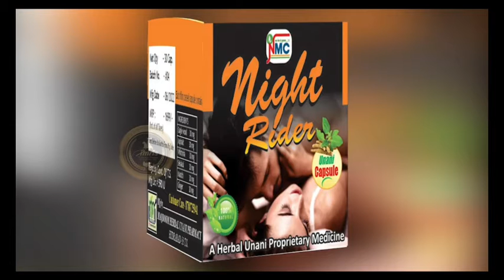Dabeerpura PS Ke Hudood Me Ek Naujawan Ladki Jiska Naam *Soni* Umr 23Saala Batayi Gayi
Aj Dabeerpura PS Ke Hudood Me Ek Naujawan Ladki Jiska Naam *Soni* Umr 23Saala Batayi Gayi Jo Kahi Dino Se Road Par Thi Jiski Ek 8Mahine Ki Masoom Bacchi Bhi Thi Ittela Milte He *Sadar Nari Niketan Association Safiya Mahi Aour Nayab Sadar Nari Niketan Association Md Hyder* Ne Waha Pahunchke Us Ladki Ko Dekh Kar Dabeerpura PS Ko Jaakar Ijazat Naama Hasil Karke Us Ladki Ko Sahi Mukaam Tak Pahunchaya...!!!